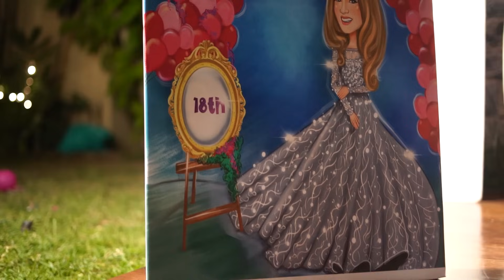Rabeeca Ki Birthday 🎂🥳 I am sorry 🫣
Happpyyyyyy Happpyyyy Happyyyy Birthdayyyyy Tunn Tunn ♥️💕 May you have manyyy Manyyy Manyyy more 🥳🐼 Hamesha Khush rahein or aese hi sath sath agay berhti rahein ap 🫣 May God Bless you and full-fill your all dreams Insha Allah. You make me feel special so what ever i do for you is not to show others but only reason is to make you happy and i promise i will be always there for you no matter what, You deserve everything ❤️ You are a blessing and a pure gem 💎 Happy Birthday once again 🐼🥳♥️

Follow my other handles-